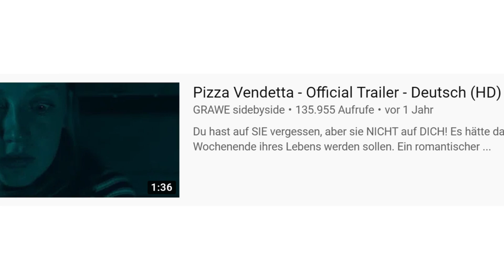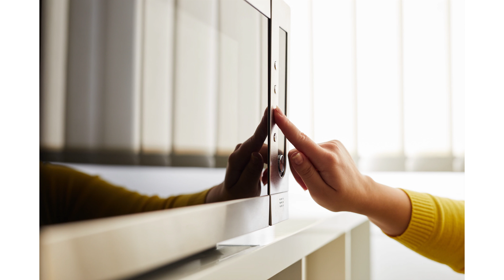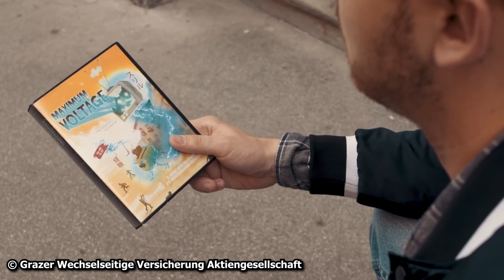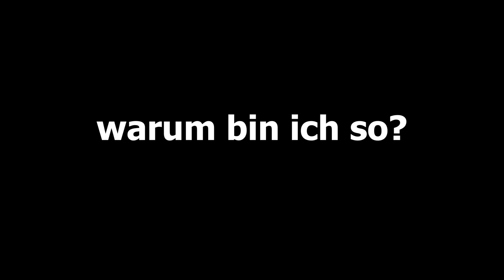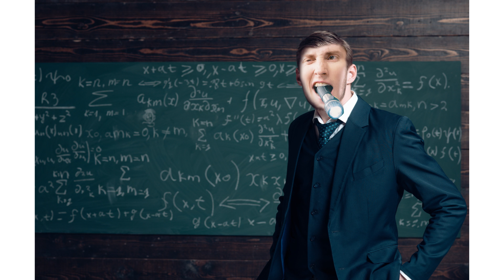Es gibt auch gute Werbung...oder?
Mein Equipment :